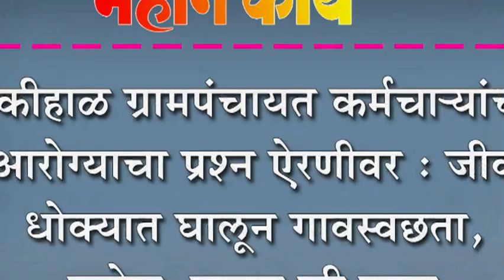बेडकीहाळ ग्रामपंचायत कर्मचा-यांच्या आरोग्याचा प्रश्न ऐरणीवर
बेडकीहाळ ग्रामपंचायत कर्मचा-यांच्या आरोग्याचा प्रश्न ऐरणीवर : जीव धोक्यात घालून गावस्वछता, ग्लोज, मास्क ची गरज